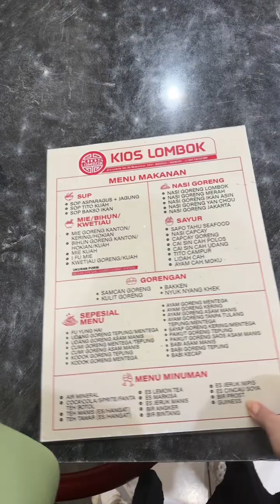kuliner makassar! kios lombok nasi goreng merahnya jossss